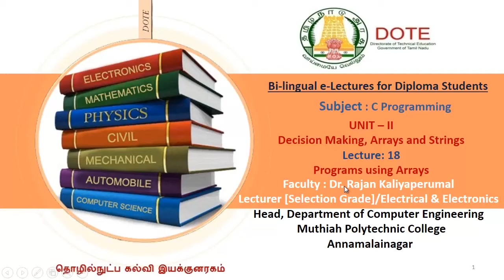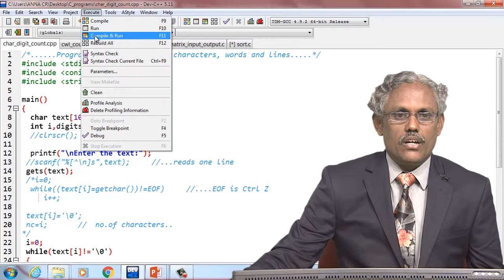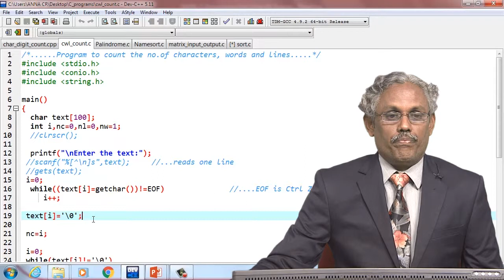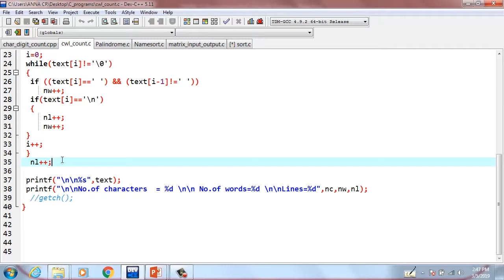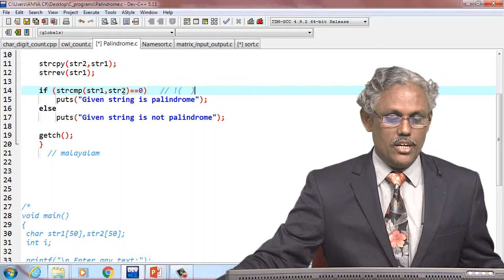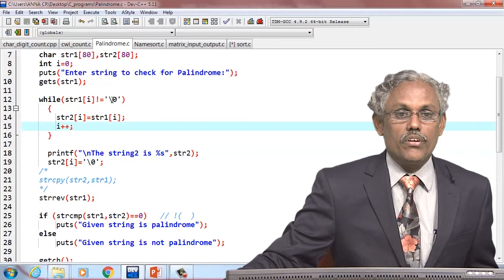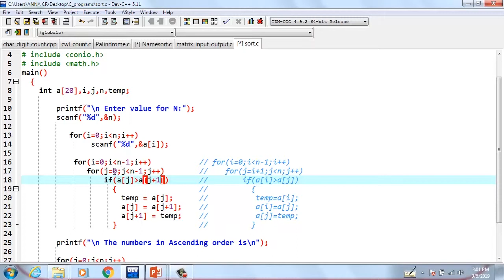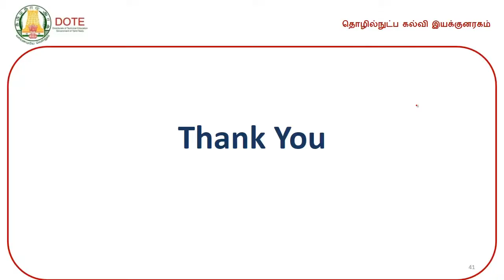PROGRAM USING FUNCTIONS